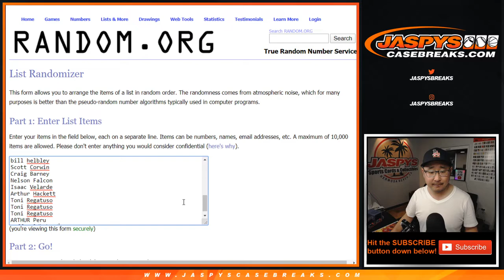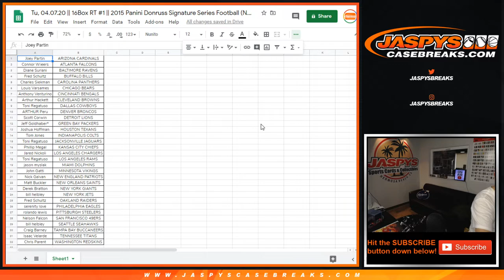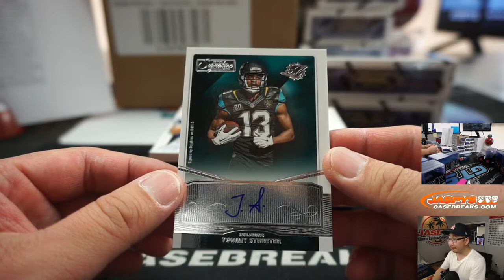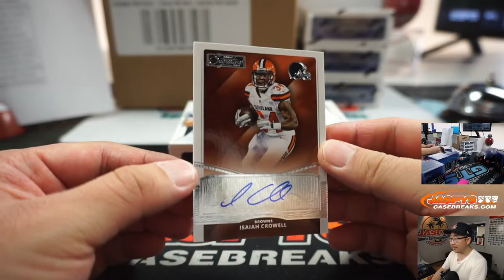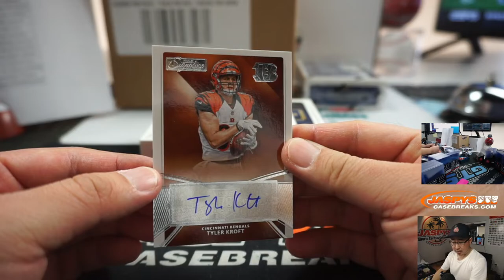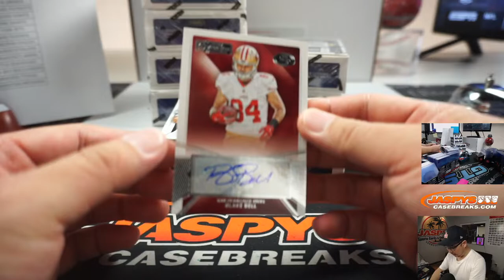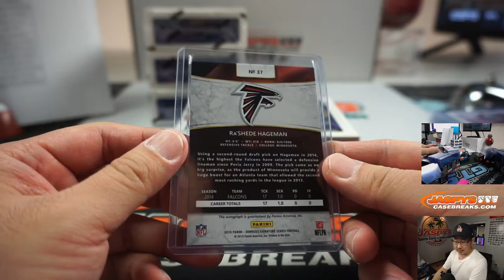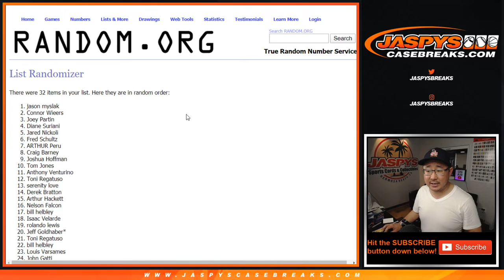Tu, 04.07.20 || 16Box RT #1 || 2015 Panini Donruss Signature Series Football (NFL)